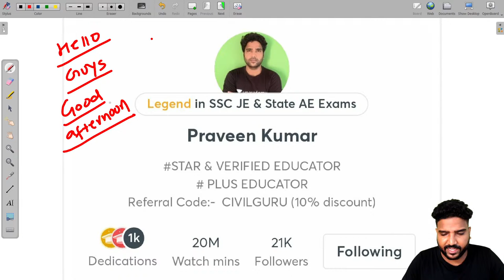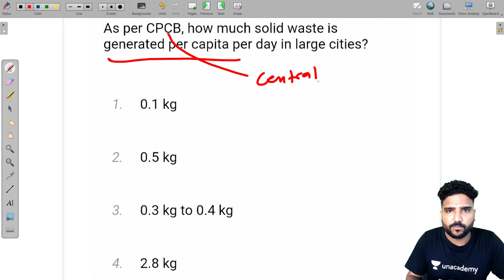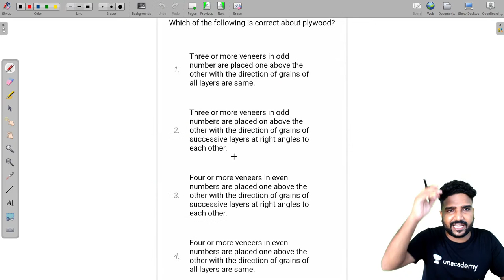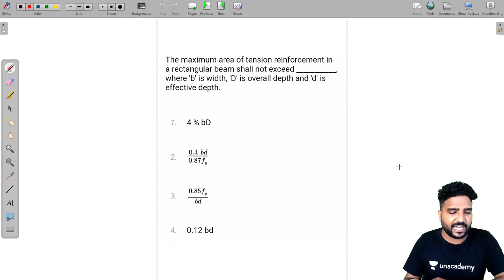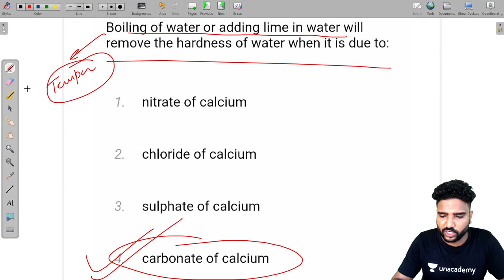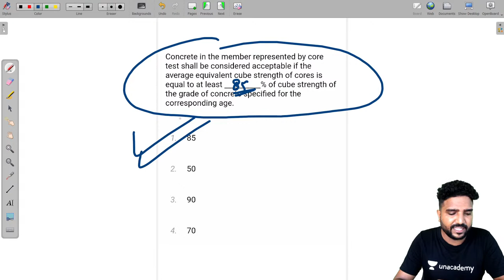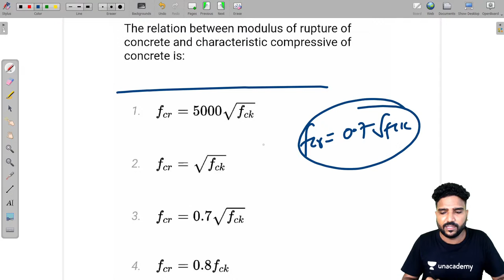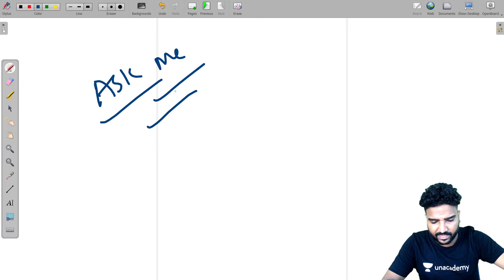आरम्भ - PYQ Solution Series - 2018 | Part 2 | SSC JE 2022| Civil Engineering| Praveen Kumar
In this session, Educator Praveen Kumar will be discussing Previous Year Question Solution 2018

Call Praveen Kumar's team on 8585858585 and take your SSC Preparations to the next level.

Crack SSC JE Civil with Top Educators, Join batch from 14th july
Crack SSC JE Civil with Top Educators, Join batch from 21st july
Crack SSC JE Electrical with Top Educators, Join batch from 14th july
Crack SSC JE Electrical with Top Educators, Join batch from 21st july
Crack SSC JE Mechanical with Top Educators, Join batch from 14th july
Crack SSC JE Mechanical with Top Educators, Join batch from 21st july

➤ About the Educator:  Praveen Sir is a Legend Educator at Unacademy. He holds teaching experience of 4+ years in SSC JE and Rajasthan JE/AE. He has also completed Rajasthan JE/AE Exam.

You can enroll to Unacademy Subscription and get the following benefits:
1. Learn from your favourite teacher
2. Dedicated DOUBT sessions
3. One Subscription, Unlimited Access to Live Online Classes and Videos
4. Real-time interaction with best-in-class teachers
5. You can ask doubts in live online classes
6. Limited students in each Class
7. Download the videos & watch them offline